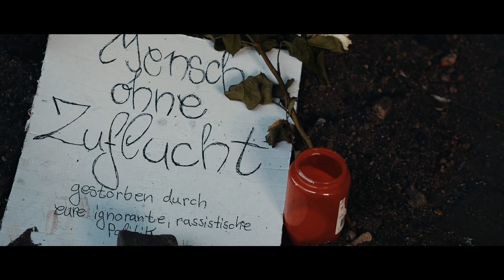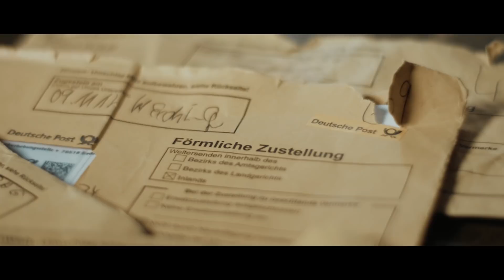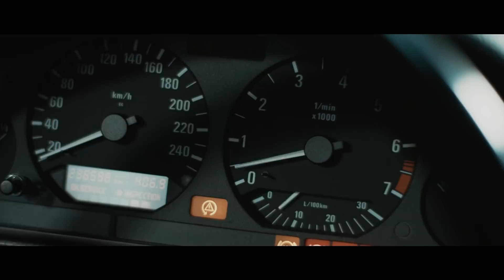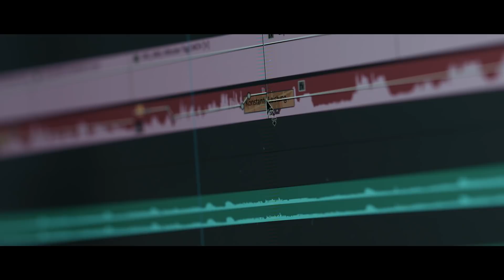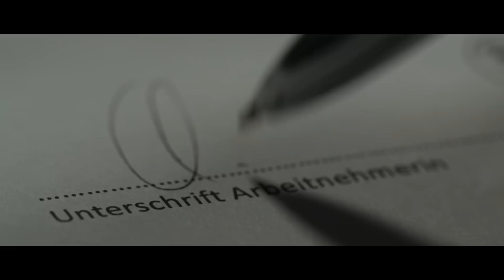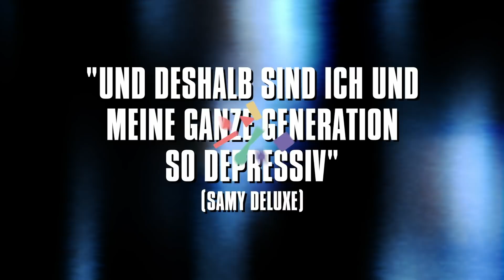Kopfficks I mit Xatar, Celo&Abdi und Kontra K I Das Ist RAP! - Folge 1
In Hubis Kopf herrscht absolutes Chaos und seine Lieblingskünstler quatschen von der Seite rein.

Xatar, Kontra K., Celo & Abdi, Eko Fresh, Visa Vie, Trettmann und Monchi von Feine Sahne Fischfilet.

Es geht um Arbeit, Medien, Politik und die Rolle der Kunst.

Hubertus Koch hat als Journalist viel Scheiße gesehen und ist heute innerlich zerrissen.

Einerseits will er die Welt verändern, andererseits haben ihn die Geier vom Finanzamt an den Eiern.

Er flüchtet sich in die Sicherheit eines festen Arbeitsvertrags. Nur hat er diesen Plan ohne seine innere Stimme gemacht, die immer lauter wird. Sein Gewissen erinnert ihn daran, dem Elend der Welt etwas entgegenzusetzen und zwar mit der größten Idee, die er jemals hatte. R.a.P.!
Auf seinem neuen Kanal beschäftigt sich Hubertus Koch künstlerisch mit deutschrap, dem Heimatbegriff und der gesellschaftlichen Verantwortung des Einzelnen.

► Im Auftrag von Radio Bremen für funk